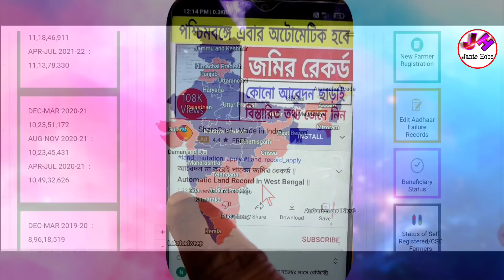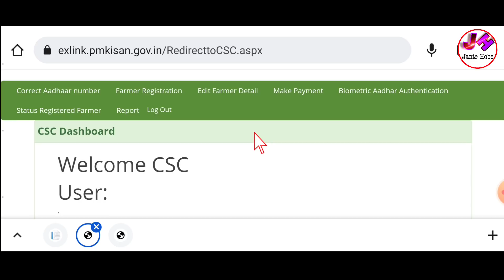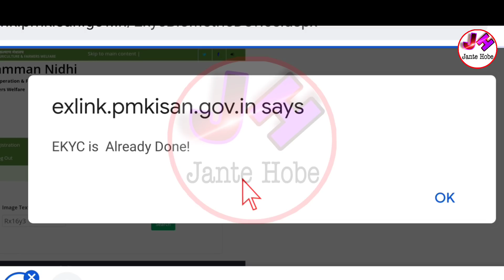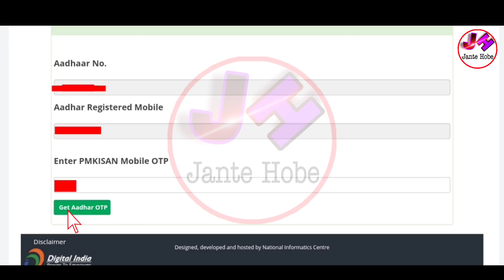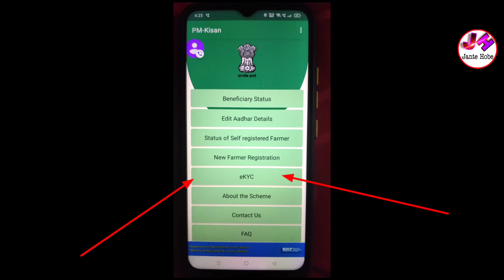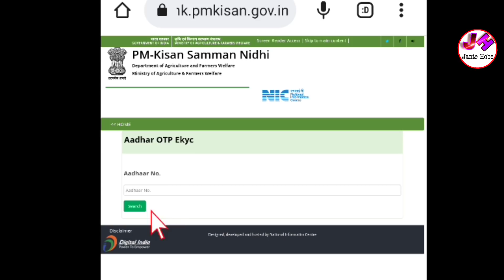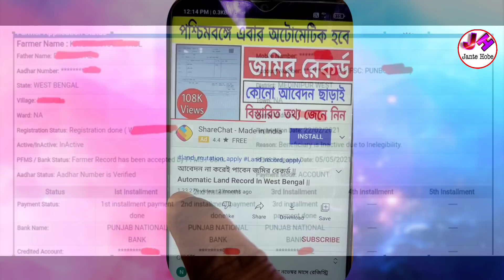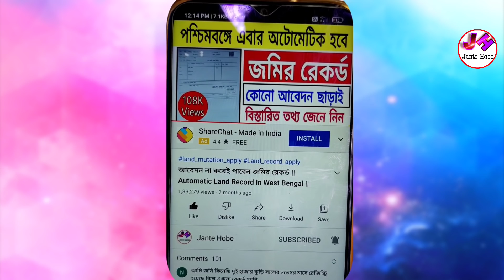Pm Kisan Kyc Status Check Online | Pm Kisan Kyc Bengali | Pm Kisan Ekyc